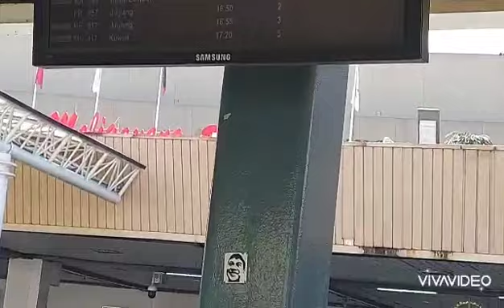transnanay diaries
welcome home mama
homecoming 2024